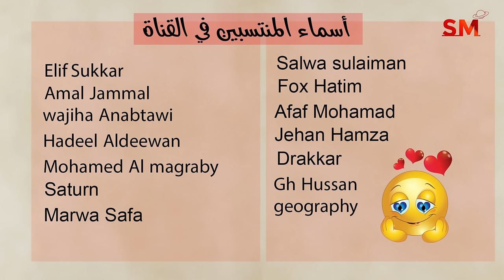توقعات الأبراج اليوم الأربعاء 6 آذار مارس 2024 سعيد مناع